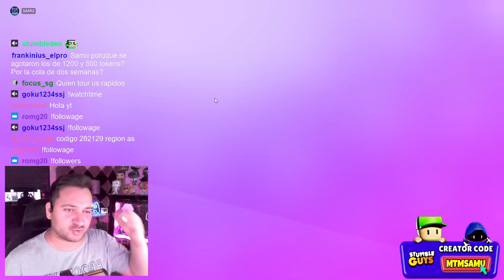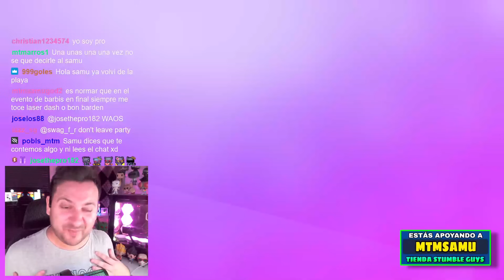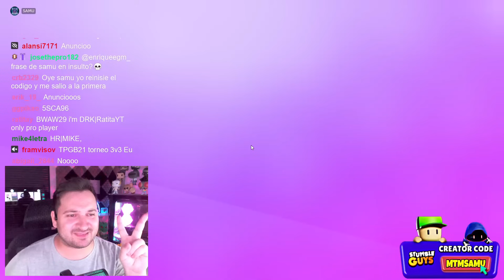❌ 24 HORAS jugando a STUMBLE GUYS para conseguir esta SKIN MÍTICA ❌ SIN DORMIR 💤